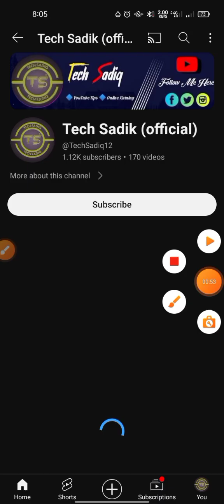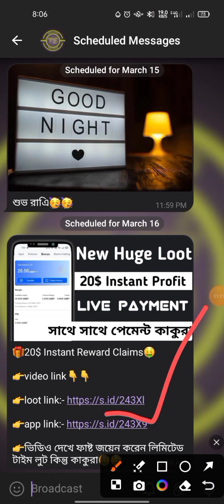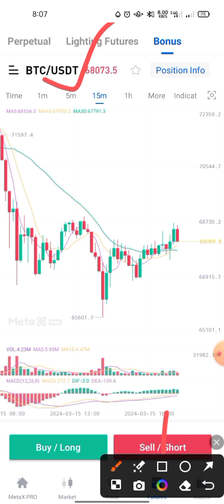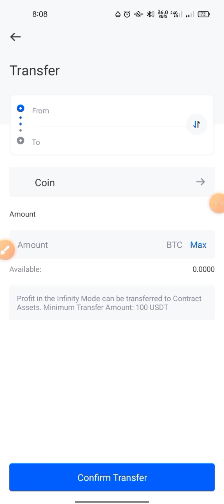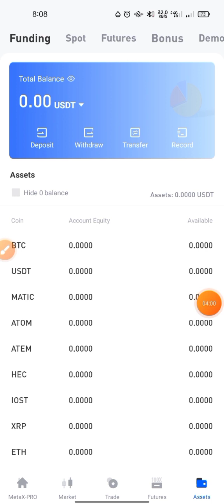20$ USDT Live Payment Loot🤑| New Exchange Loot Offer | Instant Payment | New Crypto Loot